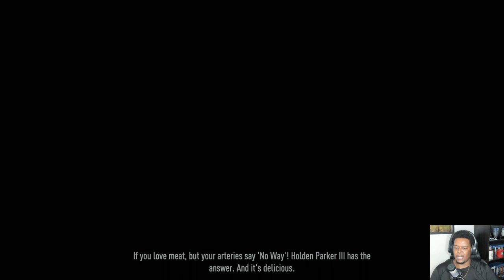Need For Speed Unbound - (LETS PLAY) #18 - I BOUGHT THIS DLC FOR NO REASON!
RE-UPLOAD: YOUTUBE DOWN SCALED IT TO 720P!! BUT STILL ENJOY!!

In Lakeshore City, the player (female player voiced by Elizabeth Grullon, male player voiced by Ian Nelson) and their friend and partner Jasmine/Yaz (portrayed by Ashleigh LaThrop) refurbish an old junker car in their mechanic shop owned by their mentor Rydell (Dwayne Barnes).